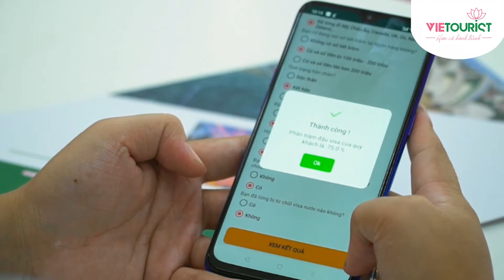Du Lịch VieTourist - Hơn Cả Hành Trình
Công ty cổ phần du lịch VieTourist
- VPHCM: 95B-97-99 Trần Hưng Đạo, Phường Cầu Ông Lãnh, Quận 1, Thành phố Hồ Chí Minh